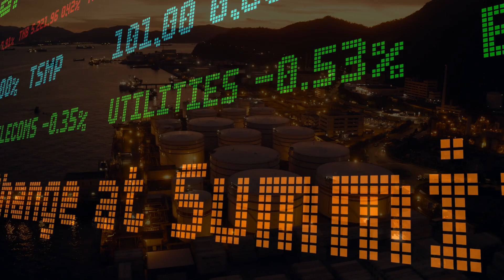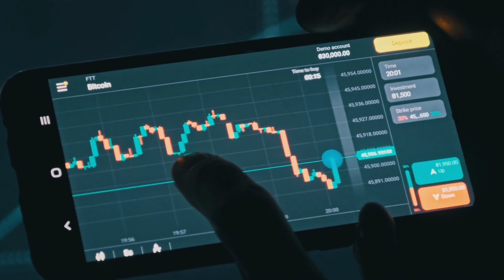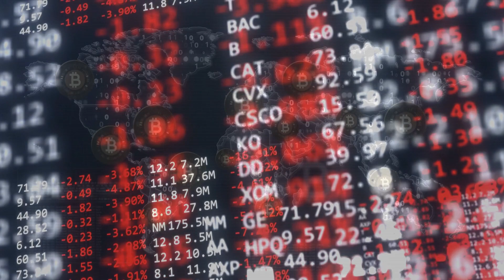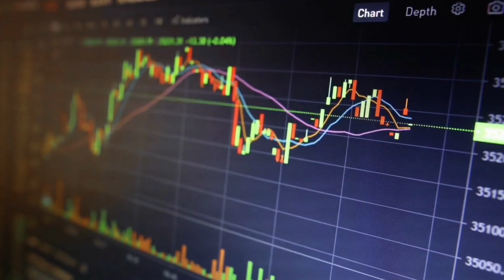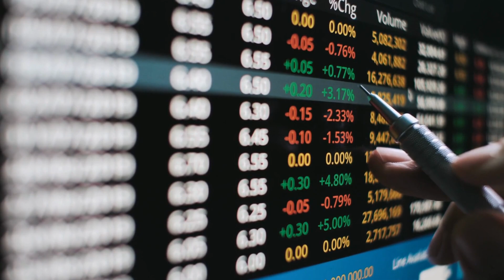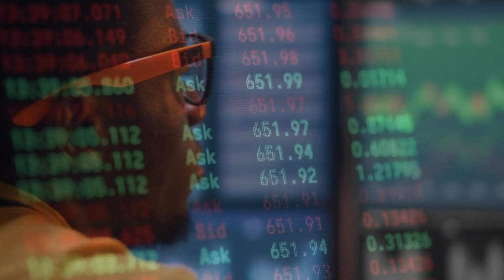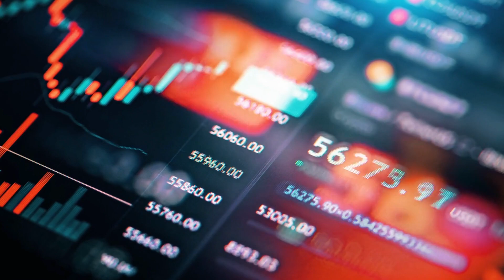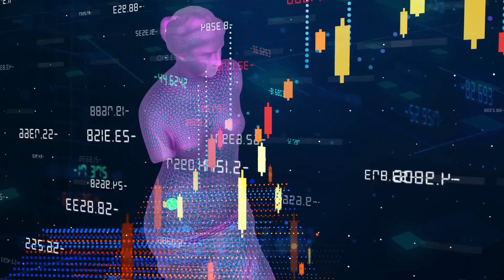Breaking News: XRP Bull Run Kicks Off in July! Comprehensive Insights and Latest Developments